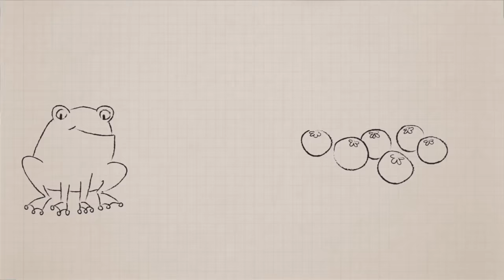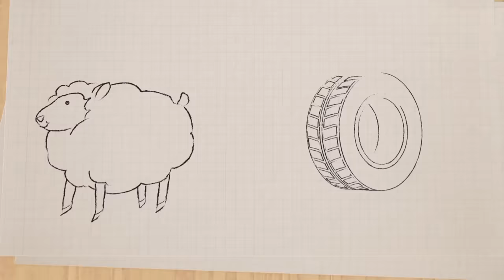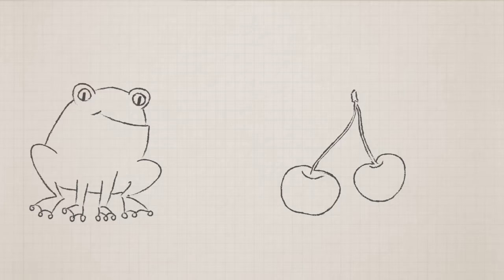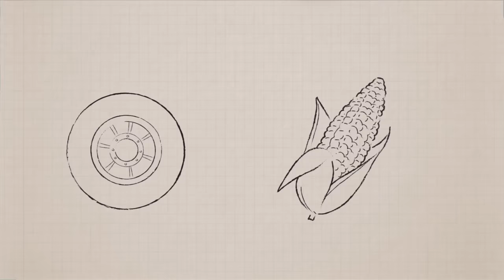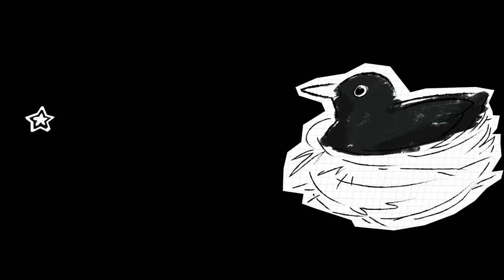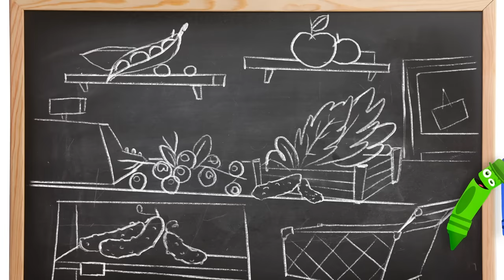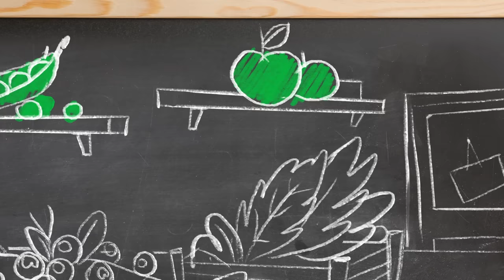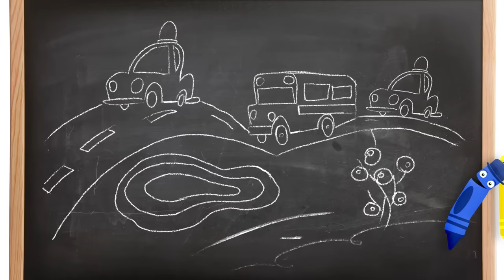Pandilla de Colores - Aventuras para Aprender Colores por Una Hora | BabyFirst Español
Diviértete aprendiendo los colores con este video de una hora de aventuras con nuestros amigos de Pandilla de Colores. ¡Sólo por BabyFirst Español!

BabyFirst es un canal líder de TV para niños y padres. Sabemos que no hay nada más especial para ustedes como padres, que la relación con sus hijos. Estamos encantados de ofrecerles una serie de programas inspiradores y atractivos diseñados para enriquecer la relación con sus hijos y que les va a proporcionar nuevas oportunidades para aprender y jugar juntos.